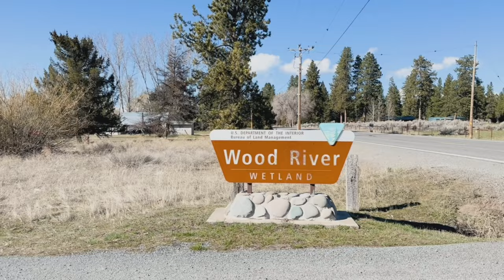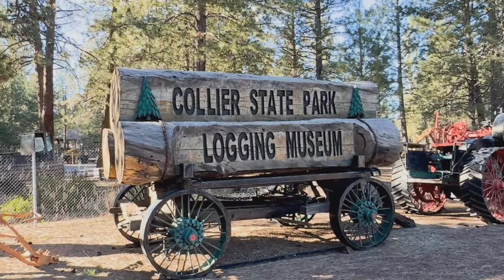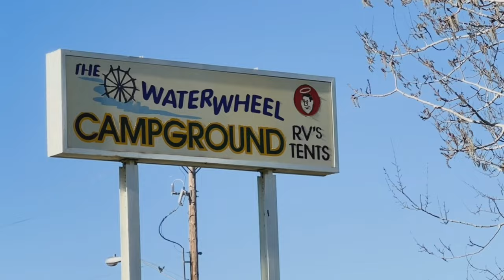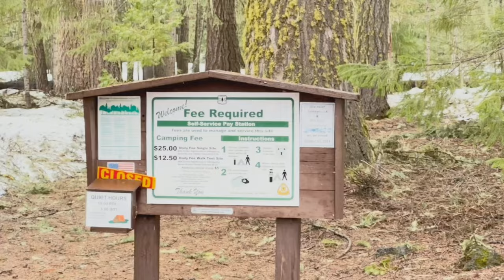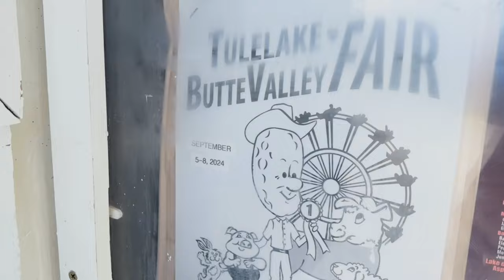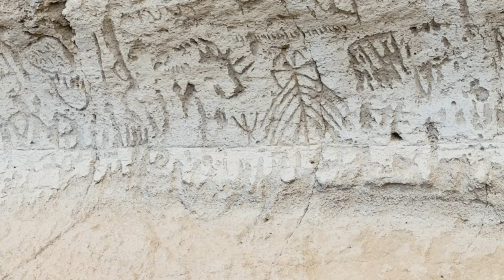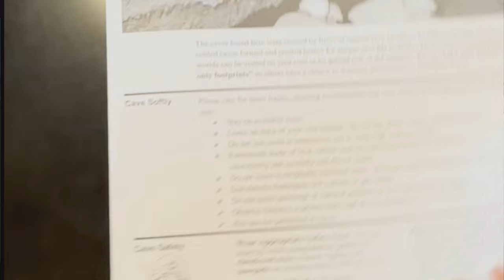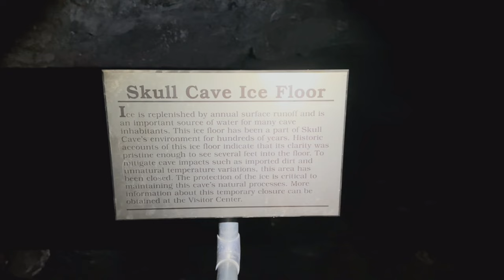There’s so much MORE to KLAMATH COUNTY, OREGON & surrounding areas BESIDES Crater Lake!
Crater Lake draws visitors from near and far….but there is so much more to Klamath County and the surrounding area! Lots to see, things to do, and places to camp just outside Oregon’s only National Park. We have called Klamath County home for many years, and are moving on to our next chapter of fulltimervliving. Before we go, we wanted to share some of our favorite places and hopefully entice you to plan a longer visit to explore what is referred to as the “Klamath Basin.”

We take you from Fort Klamath - which is just outside of Crater Lake - to the upper Klamath Lake area, to the vibrant downtown of Klamath Falls, out to the “Sky Lakes Wilderness” - where you’ll find Lake of the Woods and Fish Lake - and all the way down to Northern California to visit the Wildlife Refuges and the Lava Beds National Monument.

👀 Scroll down ⬇️ for the chapter markers

Greenblade Bakery Green Blade Bakery | Mental Health Food

Leap of Taste A Leap of Tastes

Basin Martini Bar Basin Martini Bar & Restaurant - Located in Klamath Falls

Nite Owl Bar NiteOwl Bar

Use this link to save on your Harvest Host membership:
Use this link to save on RV SnapPads

Chapter markers:
0:00 - Introduction
1:18 - Fort Klamath - Rocky Point Resort and Fort Klamath Museum
3:17 - Wood River, upper Klamath Lake, Collier State Park -logging museum and campground, Spring Creek, and the Waterwheel Campground.
11:19 - Klamath Falls City - RJourney RV Resort, KOA Journey, downtown restaurant/bars
16:23 - West of Klamath Falls - Moore Park, Running Y Resort, Fish Lake and Lake of the Woods
19:05 - Northern California - Klamath National Wildlife Refuge, Tulelake Fairground RV park, Tulelake National Wildlife Refuge, and the Lava Beds National Monument